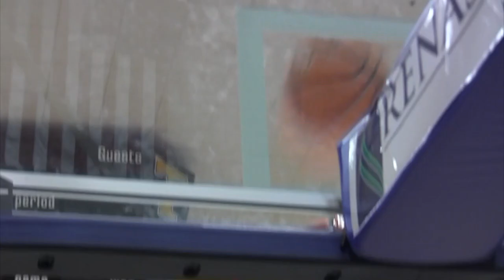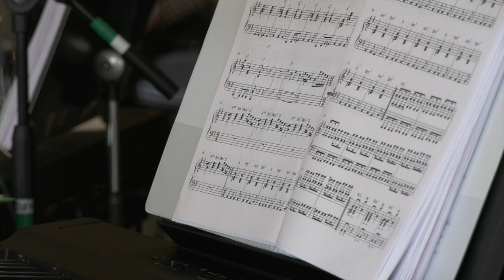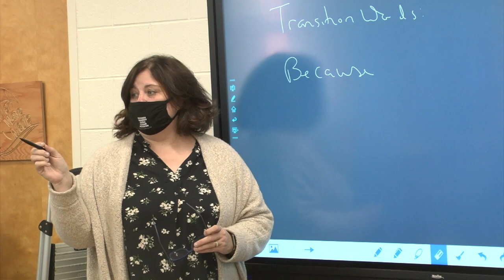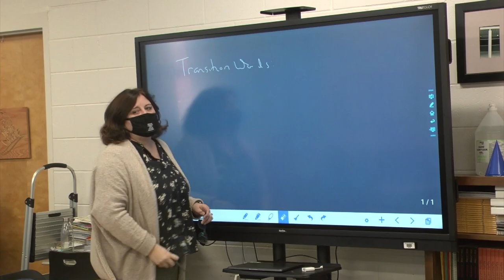WTHS, Jan. 29th, 2021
In today's episode of WTHS, Sarah Buzzell showcases the musical talents of our instrumental band, Structure. In Behind the Mask, Emerson Love introduces us to our 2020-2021 Teacher of the Year, Mrs. Chumley. Plus, Alissa Hawes has an update on soccer, basketball and archery season.